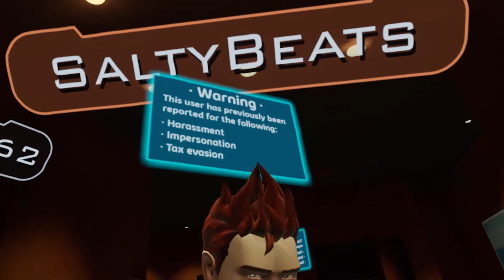VRChat but I actually have a VR headset (testing it out)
Also consider this as some sort of an announcement post, I suppose. I'm VR enabled now, baby.